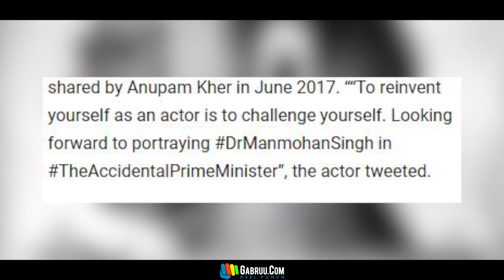"ANUPAM KHER" Replacing "MANMOHAN SINGH" | THE ACCIDENTAL PRIME MINISTER | GABRUU NEWS